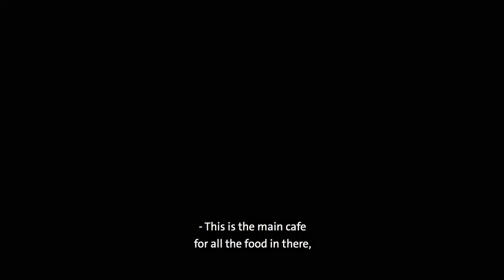Blairgowrie High School - The Train Cafe - Schools Design Challenge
Design isn't just about making things; it's also about thinking and sharing new ideas. It can even be used to change the places we live, learn and play in.